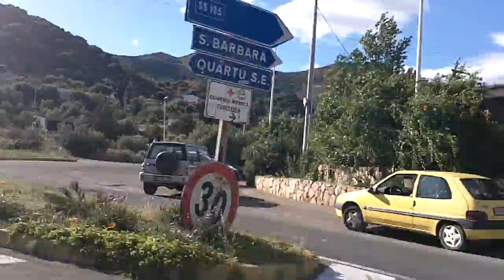Villasimius - Cagliari on the road